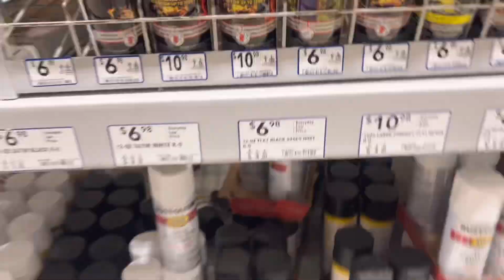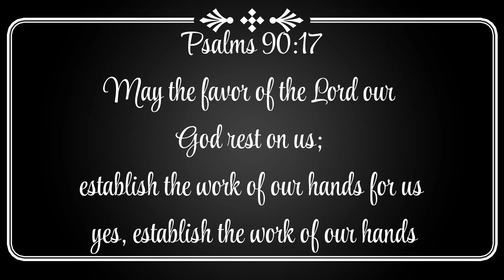Little Projects, Big Progress @stoudthouse46 ￼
Whether the projects on your to do list are large or small.
I challenge you to just enjoy the process.

My hope with this video, is that it will inspire you to also tackle a few small things on your to list.  And in turn motivate you to tackle those larger projects on your list as well.

Whatever it is that you’re needing to get done or whatever it is you have been avoiding, my hope is that you are encouraged today and KNOW that you CAN get IT done too.
Remember that the Little Projects can show Big Progress.